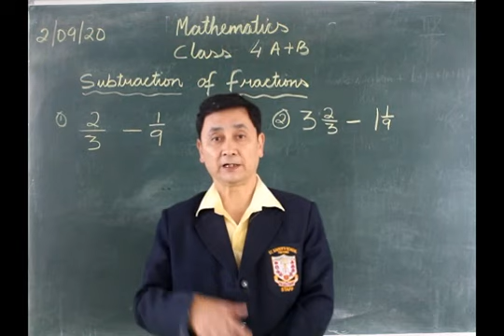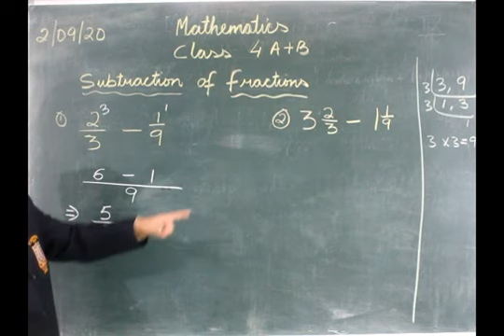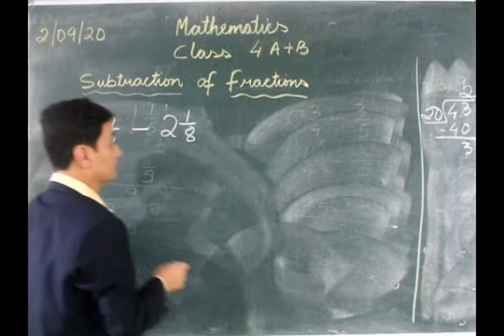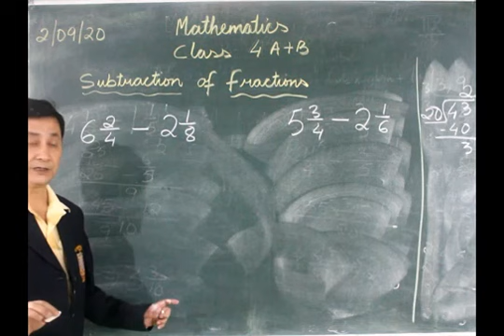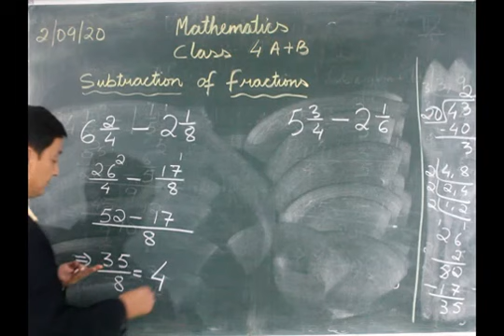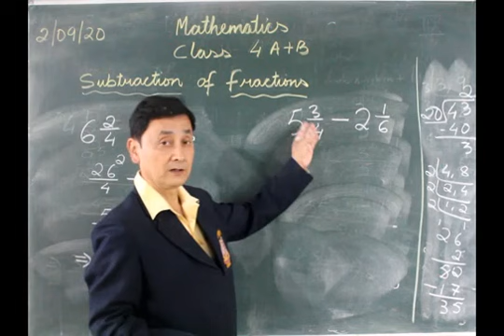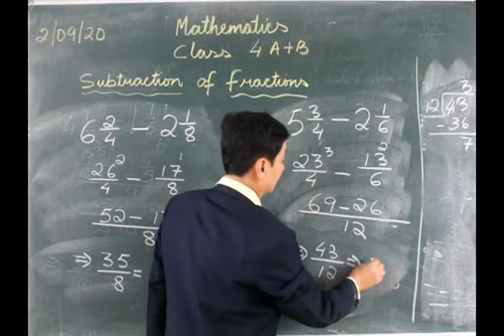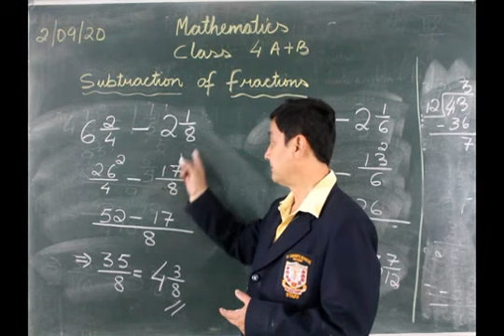Class 4 Math Topic: Subtraction of Fractions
M/s Peter Fitzpatrick